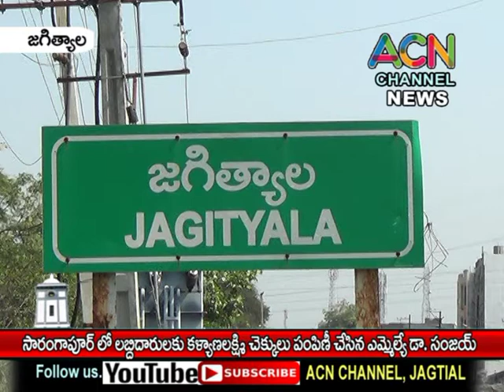జగిత్యాల : సారంగాపూర్ లో లబ్ధిదారులకు కళ్యాణలక్ష్మీ చెక్కులు పంపిణీ చేసిన ఎమ్మెల్యే డా. సంజయ్